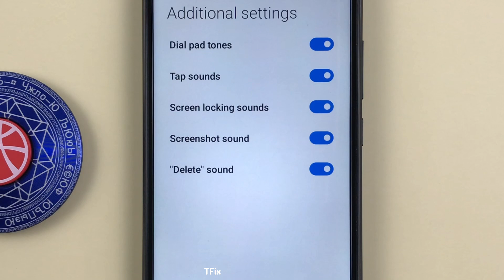How to turn on/off screenshot sound on Xiaomi Redmi 9C Android 10